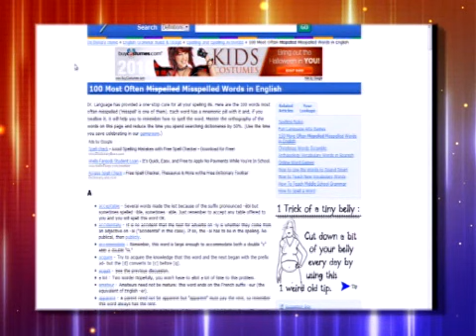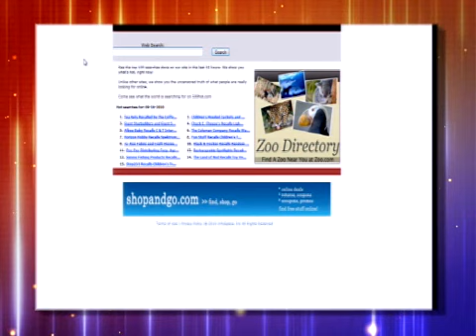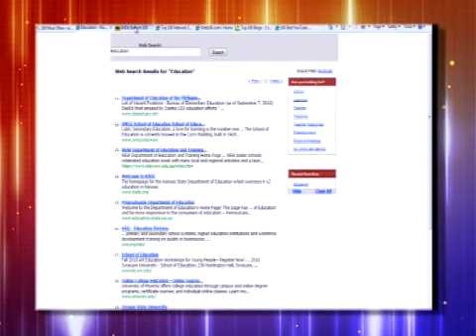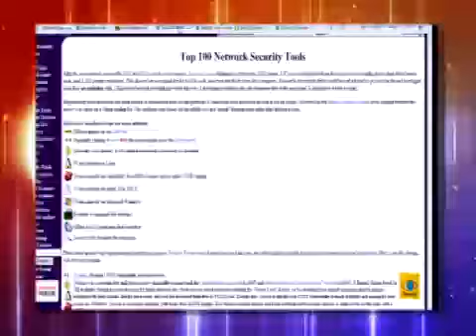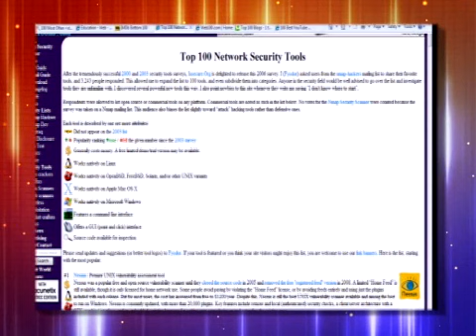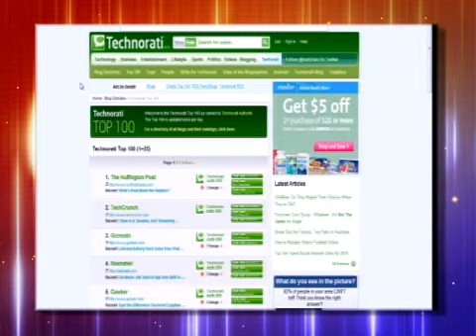Sites with 100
Lee Keller ends episode 100 with a look at top (and bottom) 100 sites that can be used in your classroom. Take a look at just a small sample of sites dedicated to the number 100. Misspelled words, educational YouTube videos and much more.